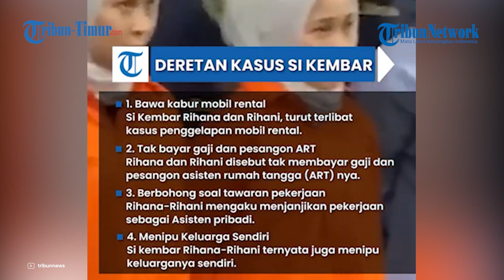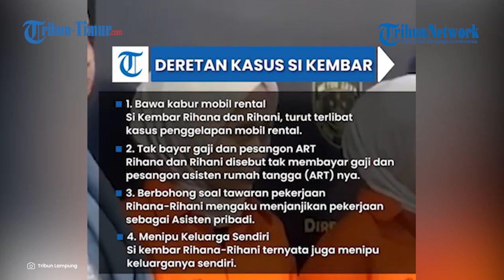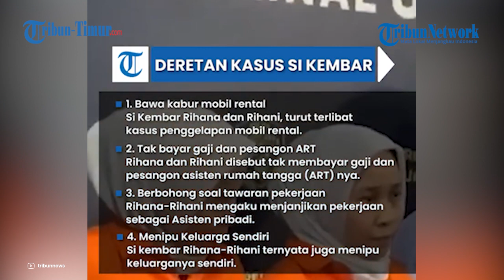Tipu Keluarga Sendiri Si Kembar' Rihana Rihani hingga Tak Bayar Gaji ART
TRIBUN-MAKASSAR -Kepolisian berhasil menangkap si kembar Rihana-Rihani di Apartemen M Town Gading Serpong, Tangerang, pada Selasa (4/7/2023) pagi.

Direskrimum Polda Metro Jaya Kombes Hengki Haryadi dalam konferensi pers mengatakan Rihana-Rihani disebut berpotensi dikenai pasal kriminal lain selain penipuan dengan modus predorder iPhone.

Berikut deretan tindak kejahatan yang telah dilakukan saudara kembar Rihana-Rihani:

Nurazizah Sulaeman
Sumber : Tribunews